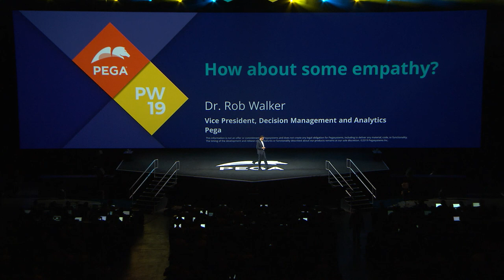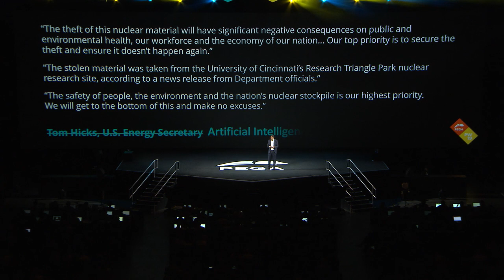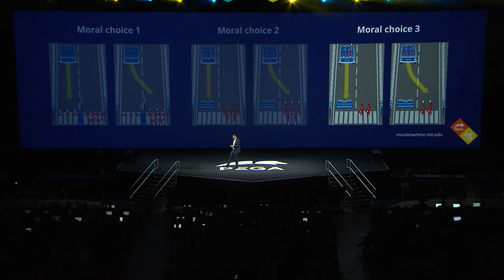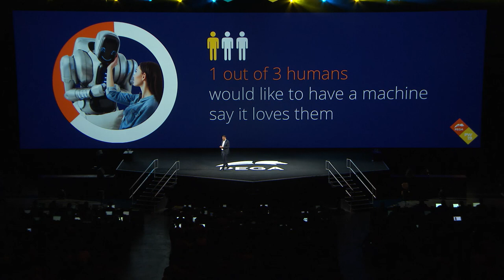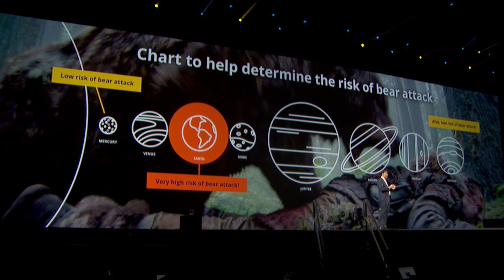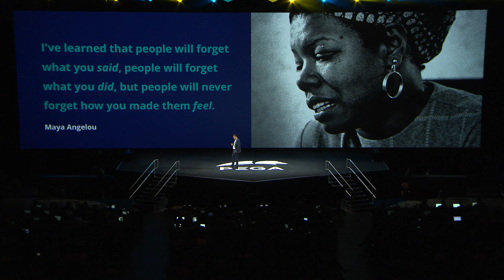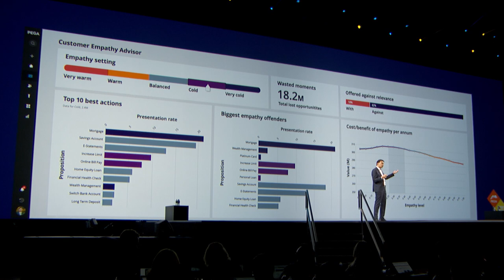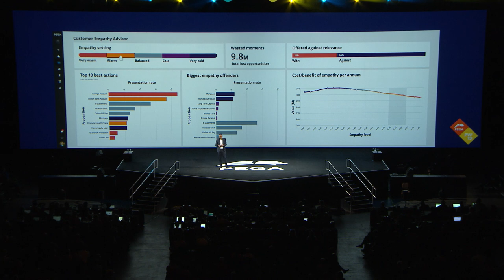Empathetic AI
AI technologies can drive unprecedented business benefits: making intelligent decisions at scale, monetizing huge volumes of data, and jump-starting revenues – all while delighting customers. But as AI’s scope increases, it becomes increasingly difficult to ensure that it will behave ethically.

Building on the theme of trusted AI, Dr. Rob Walker from Pega will explore how intelligent software can be used to empower empathy within a company’s engagement program, aiding the development of more sustainable, mutually-beneficial customer relationships. He’ll demonstrate how an organization with the commitment to constantly evolve, and the discipline to enforce ethical guidelines, can achieve tremendous results using a more humane, AI-driven engagement model.

From PegaWorld 2019.